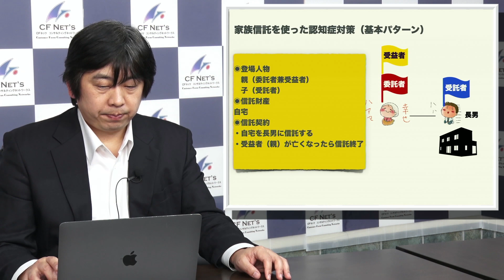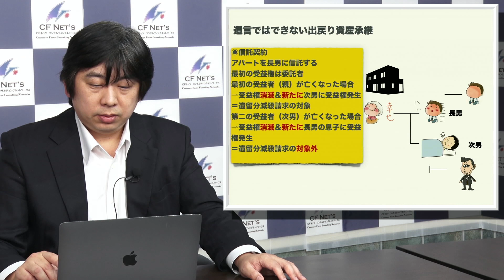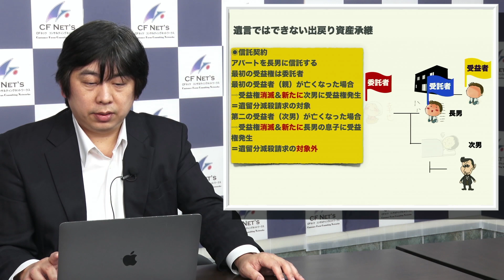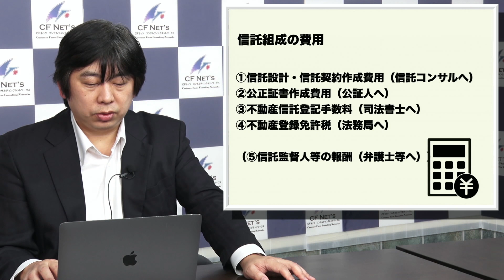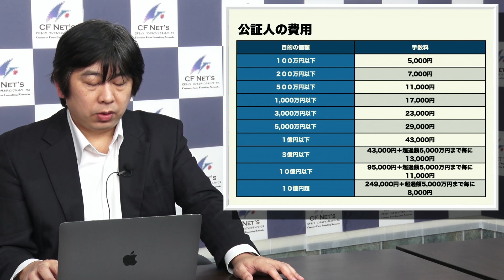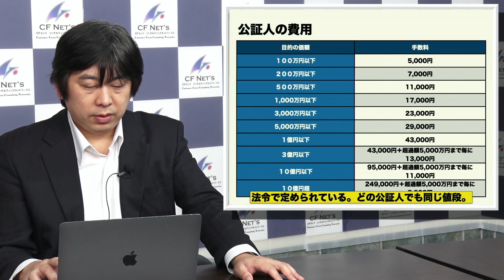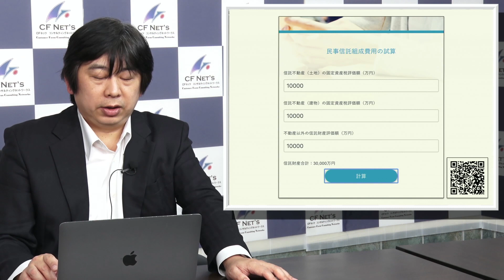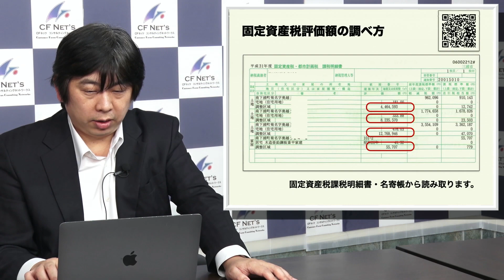家族信託って何？【3/4】事例から見る家族信託を使った認知症対策・支援パターン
今回は家族信託の仕組みについて事例を合わせて解説します。
大切な財産を守る為、ぜひご参考ください。

ーーーこちらもあわせてご覧くださいーーー

測量・登記業をしていたときから、地主さんの相続の場面に数多く関わってきました。シーエフネッツに入社し不動産投資の知識を身に付けたことで、相続対策の幅もグン！？と広がったように思います。 不動産投資を相続対策を組み込むことによって、被相続人の方自身が元気なうちの生活を楽しいものにしながら、相続税を大幅に圧縮することが可能になります。